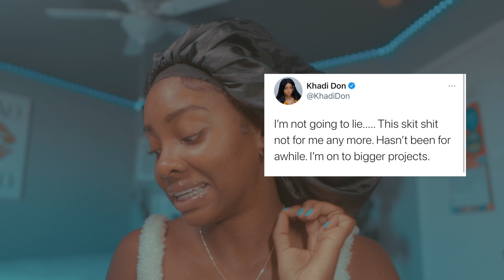GRWM: end of niaalove1, new content, skits, life update & more...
Hello 💕
Get ready with me as I explain what I want to do with my change, new content ideas, and just an overall update of what's been going on behind the scenes. Just get ready for a new chapter 🦋